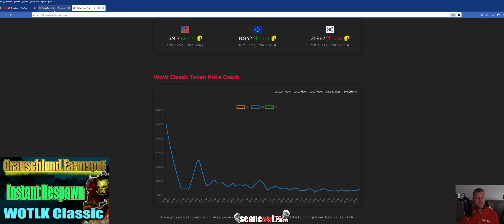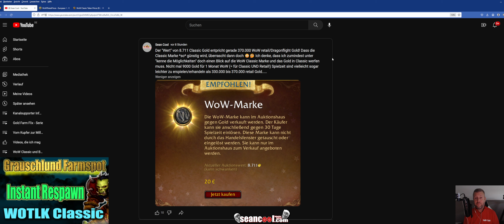Grauschlund Instant Respawn / Hyperspawn NPC Farm ⚔️ Grizzlyhügel | WoW Gold Guide WOTLK CLASSIC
Der Hyperspawn der Humanoiden NPCs ist wunderbar standstill oder gar "afk" Farm tauglich, non stop Loot, Koordinaten 54, 44 ungefähr.

Bringt einen Schneider mit, der das "Plündern von Stoffen" Perk hat.

WoW Classic WOTLK Talk |  8 x Eleschamane leveln | WoW Multiboxing WOTLK ⚡ WoW Gold Guide 📊💰 WoW Multibox Classic

WoW Multibox Guide - WoW Multiboxing Tutorial - WoW How To Multibox